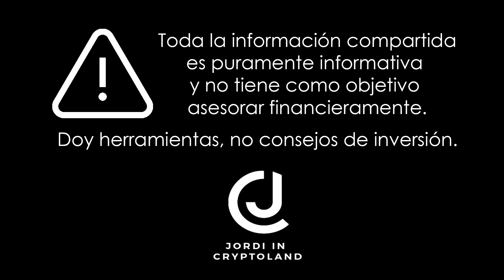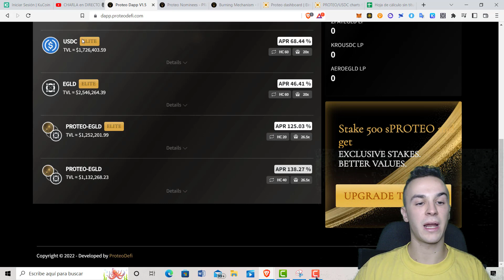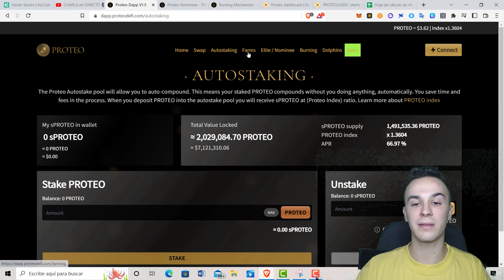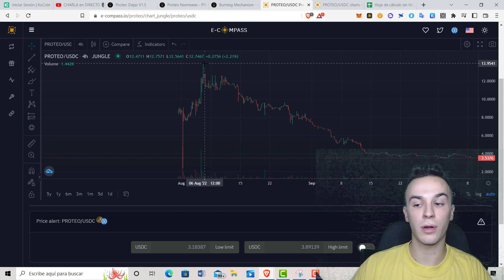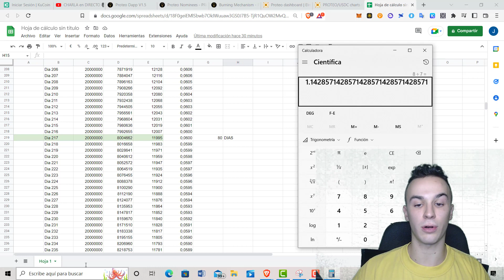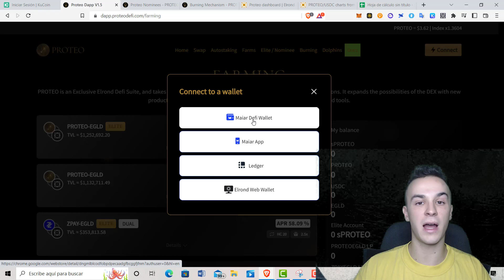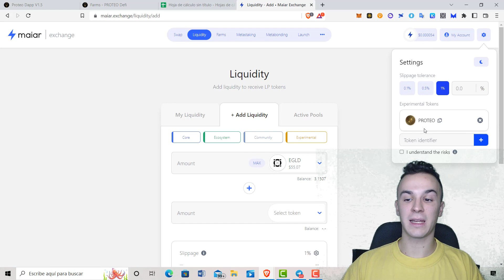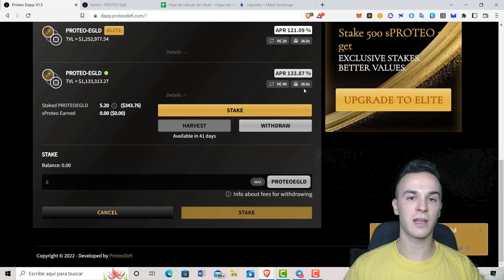¡PROTEO DEFI en ELROND A FONDO! 🤯​ ¡INVERSIÓN PASO A PASO! ​💥​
En el video de hoy os comparto un poquito más acerca de Proteo DeFi. Espero que os guste mucho el video y os animo a ver el DIRECTO con Jose para conocer el proyecto un poco más. Os adjunto a continuación el enlace:

Identificador Proteo: PROTEO-0c7311

USA MI CÓDIGO PROMOCIONAL👉 JORDIPXBT - OBTEN HASTA $7,000 EN BONOS